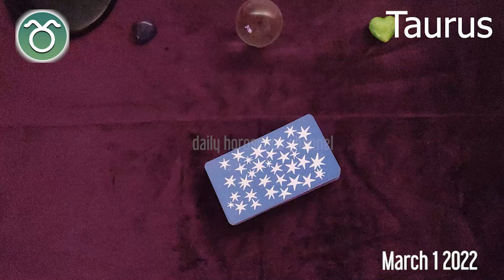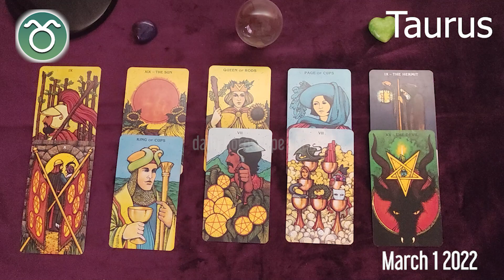TAURUS 🔮❤️ DAILY HOROSCOPE TODAY - March 1, 2022 ♉️ 🌞 TAURUS love HOROSCOPE ✅ 💫 ⭐️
Taurus Horoscope March 1, 2022, Taurus today horoscope, Taurus Today Horoscope March 1, 2022, Daily horoscope Taurus 1 March 2022, Horoscope Taurus March 1, 2022